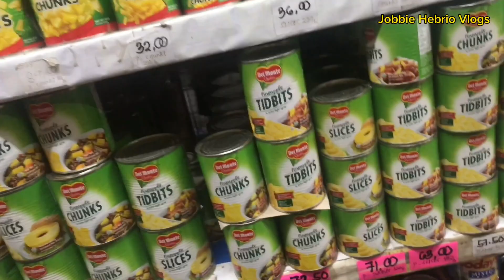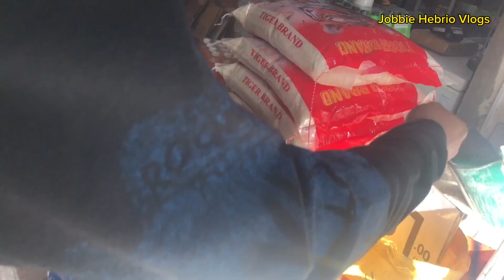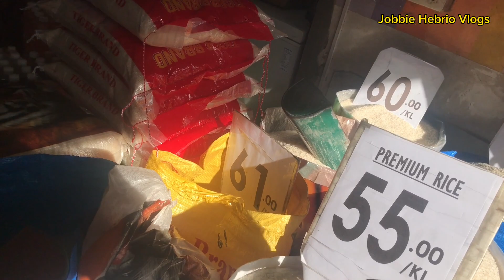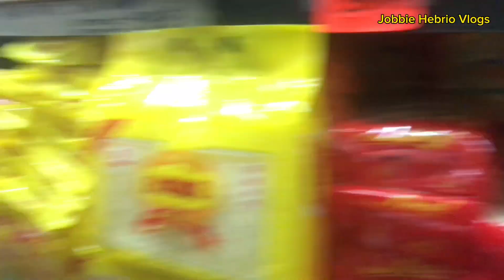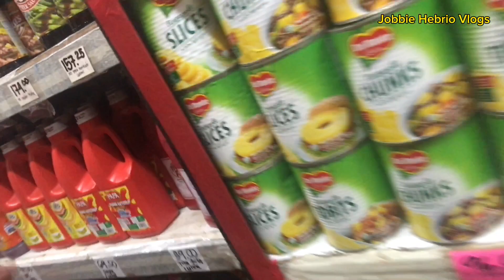Pasacao , Camarines Sur Philippines